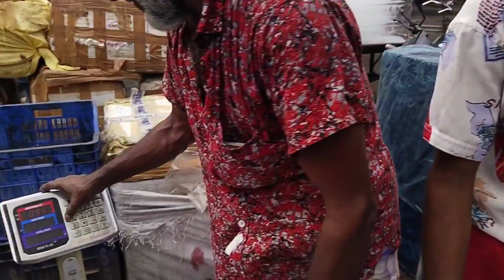আজ হঠাৎ প্রচুর বিক্রি হচ্ছে ইলিশ মাছ দেখুন সবাই! ১১/০৬/২০২৩ ইলিশের নিউ আপডেট? Ehi Multimedia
We always upload true and accurate videos keeping in mind the audience  ( Ehi Maltimedia)

Connect on Ehi Maltimedia
 Social Platform :

 * ANTI-PIRACY WARNING * This content is Copyright to Ehi Maltimedia)

 . This Visual and Audio Element is Copyrighted Content of Ehi Maltimedia)